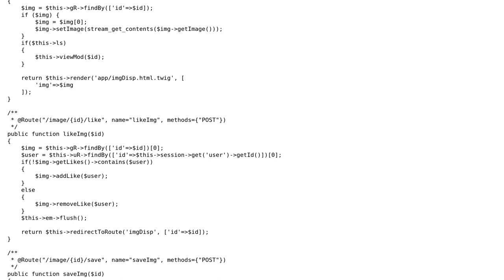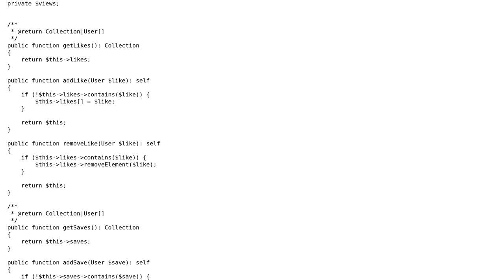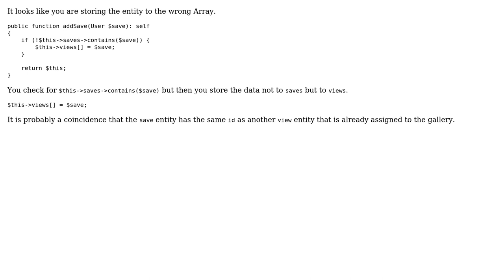Doctrine throwing error connected with field not related to current operation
With thanks & praise to God, and with thanks to the many people who have made this project possible! You are responsible for your own actions.